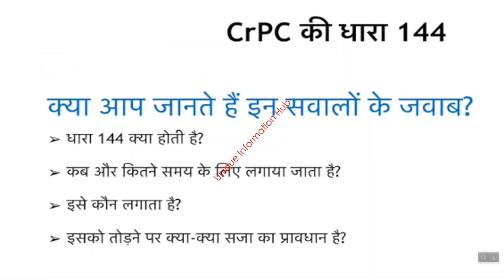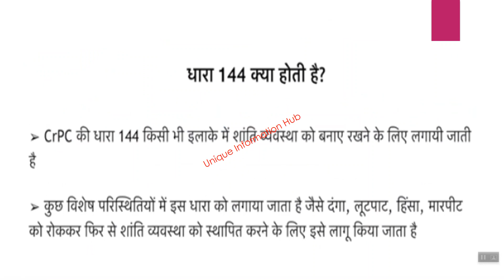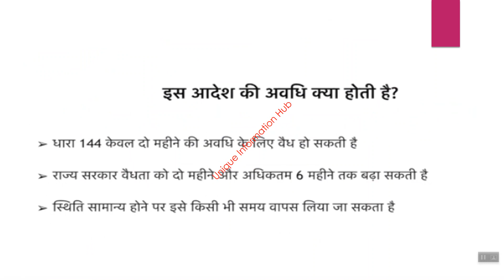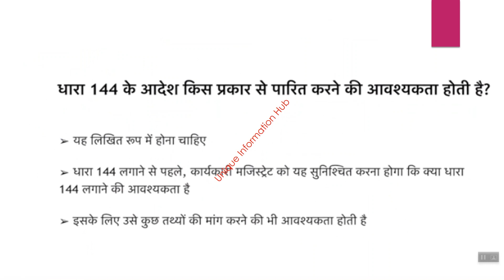क्या है धारा-144 और कब लगाई जाती है?What Is Section 144? Dhara 144 Kya Hai धारा 144 क्या होता है,